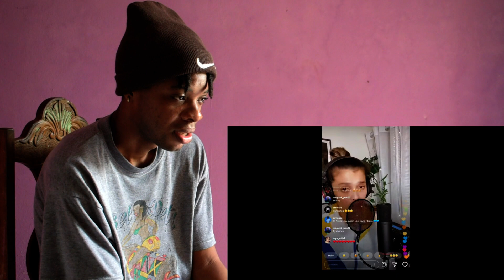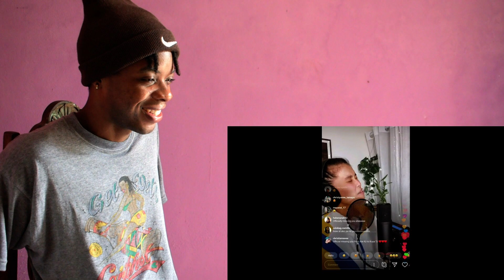KZ Tandingan - Officially Missing You by Tamia (REACTION)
Reacting to KZ Tandingan covering Officially Missing You by Tamia

?v=KB8VYlyctAM